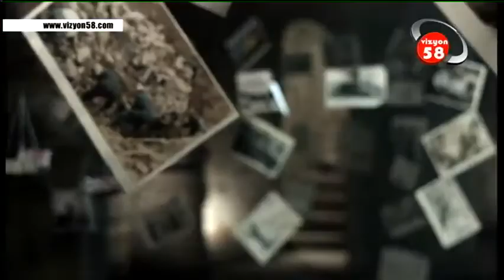GÜNDEM ÖZEL 04 12 2019 AYÇ OKULLARI VİZYON 58 TV